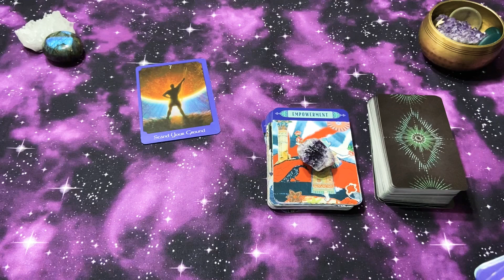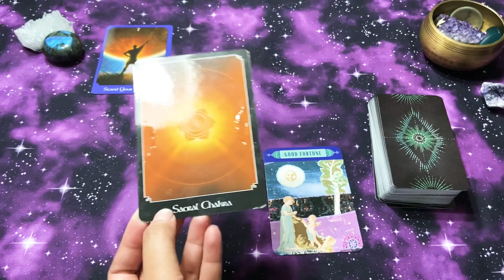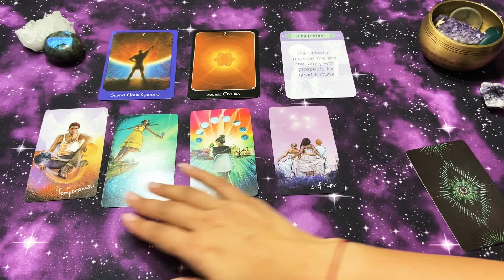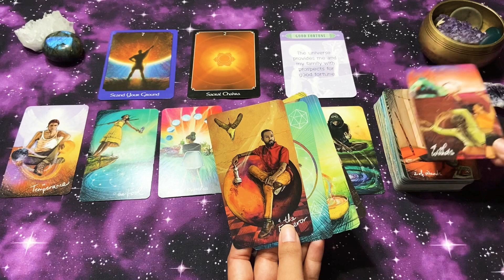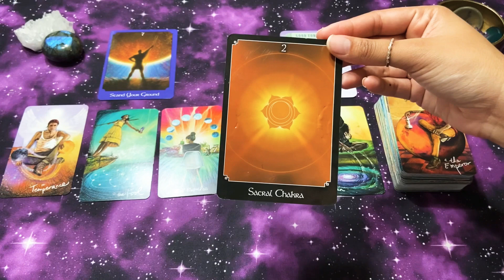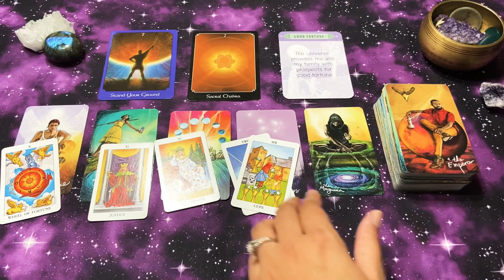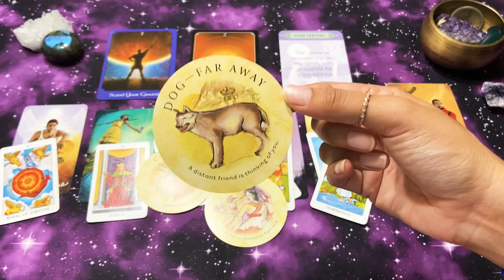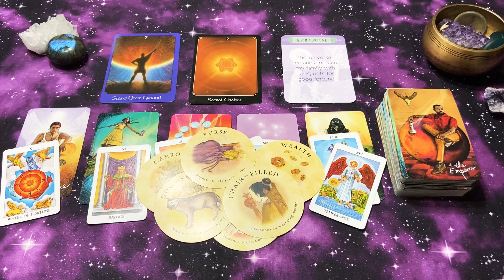Scorpio - Good fortune coming in🕯🌟💸Psychic Medium Tarot Reading|Timeless